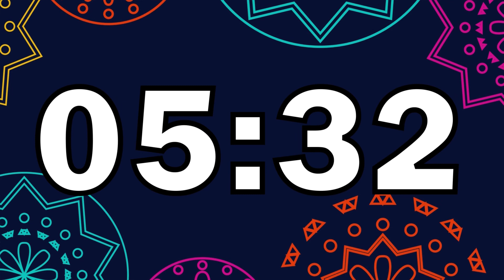15 Minute Timer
⏰🎉 Embrace the spirit of Hispanic Heritage Month with our 15-Minute Timer! Join us in celebrating the rich cultural tapestry, achievements, and contributions of Hispanic and Latino communities. This timer is ideal for events, discussions, or moments of reflection during this special month. With a silent countdown of 15 minutes, it provides ample time to delve into the vibrant heritage and diversity. When the timer concludes, let the clear, inspiring alarm resonate as a reminder of the enduring impact of Hispanic culture. Set it, immerse yourself in the moment, and unite in celebrating the beauty of diversity! 🌟🔔 HispanicHeritageMonth CulturalCelebration UnityInDiversity"